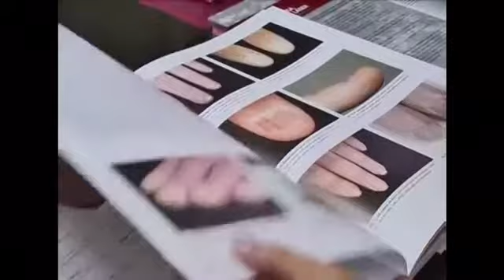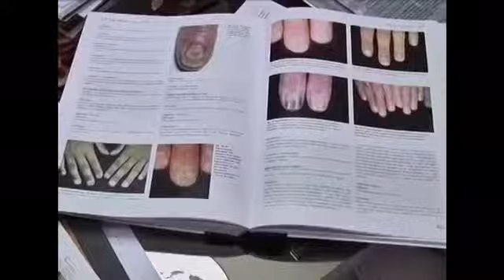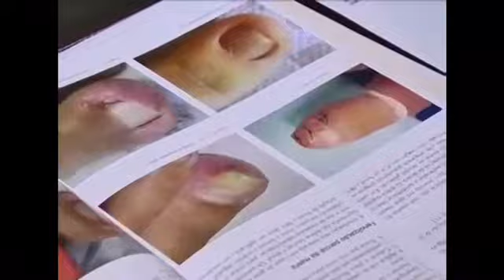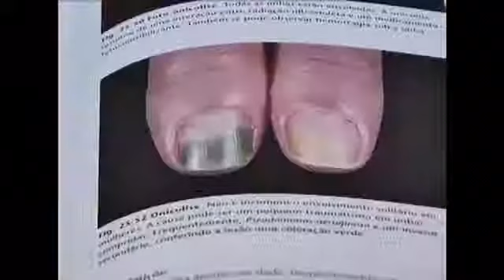Dra Daniela Ribeiro - Dermatologista - Fala sobre cuidados com os pés, micoses e unhas.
A Dra Daniela Ribeiro dermatologista, titular da sociedade brasileira de dermatologia, membro da academia americana de dermatologia e da American Society for Laser in Medicine tira dúvidas sobre cuidados com os pés, micoses e unhas.